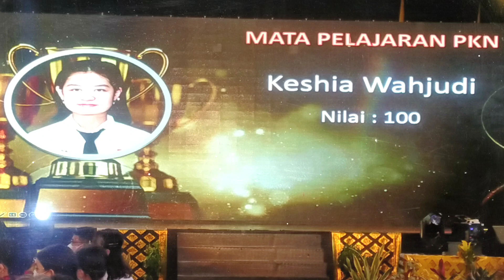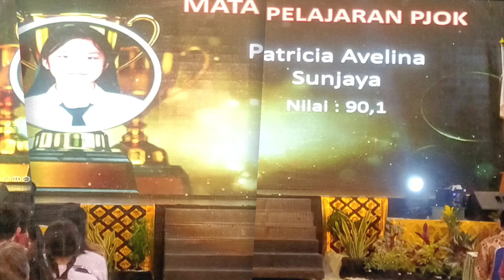Cuplikan Acara Pelepasan Siswa-Siswi Kelas IX Th. 2022-2023